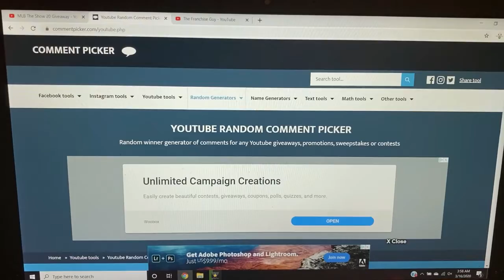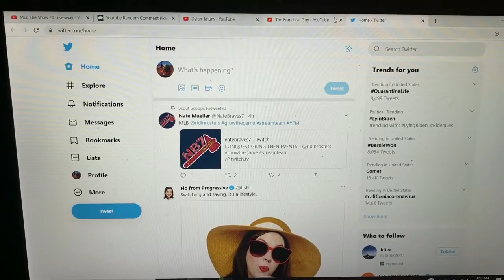MLB The Show 20 Giveaway Winner!!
Congratulations to Dylan Tatum on winning a copy of MLB The Show 20.

Contest will run from February 17 Until March 15th. Winner will be selected on March 16th. Winner will receive a copy of MLB The Show 20 for digital download.